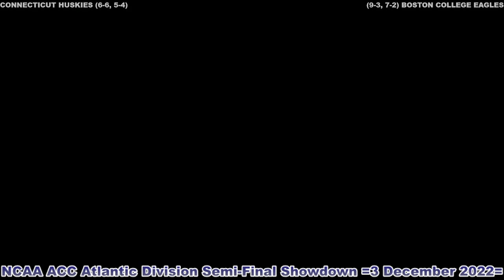2022 NCAA ACC Atlantic Division Semi Final Showdown UConn VS Boston College